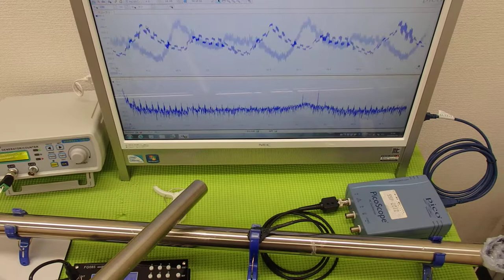対象物の振動モードに合わせた、超音波制御技術 ultrasonic-labo